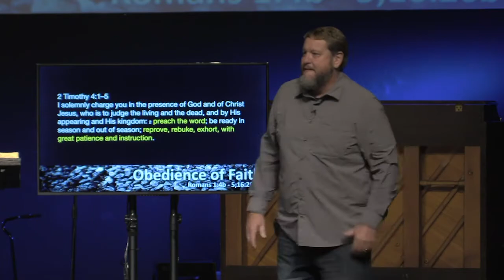Sunday October 4 2020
Obedience of Faith
Part 14: How Do We Walk  in Unity (One Mind, One  Accord, One Voice)? Part 3